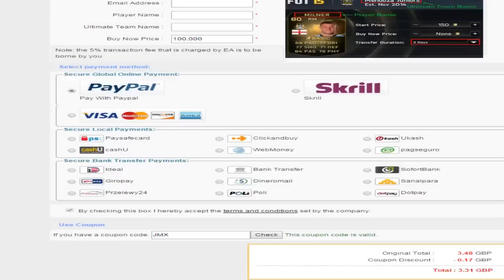F*CKING INSANE MOTM PACK OPENING!! FT MOTM RAMOS & HIGUAIN HUNT (Fifa 15)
LUCKY MOTM PACK OPENING!!! 'Fifa 15 insane packs' search for motm ramos and higuain! Sub if new!!
Sub if you are new and join the team, leave a comment to enter the giveaway! Otherwise have an awesome day:)

This is a Fifa 15 Ultimate team video, on my channel (XJMX25) I normally do insane pack openings where in the past I have got players like TOTS Messi and TOTS Ronaldo, but on Fifa 15 I have never got ronaldo or messi in a pack…yet! I love 100k packs but anything better than 15K or 25K packs is good! So 35K packs and 50K packs make me happy too, I have never got a motm in a pack, or legend in a pack this year, but it will happen! I also do some fifa 15 squad builders or teams, they are often overpowered! But my pack reactions and pack openings are what I enjoy doing most! My favourite fifa series is pack pain, but I can’t wait til the TOTY comes out and I do some huge team of the year pack openings! It’s going to be epic….